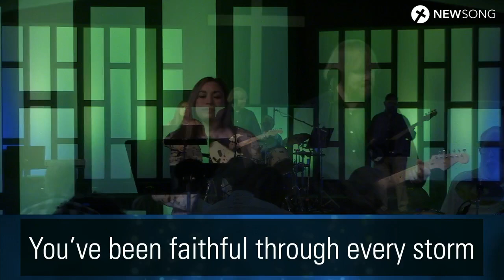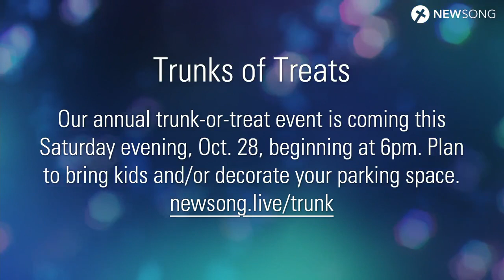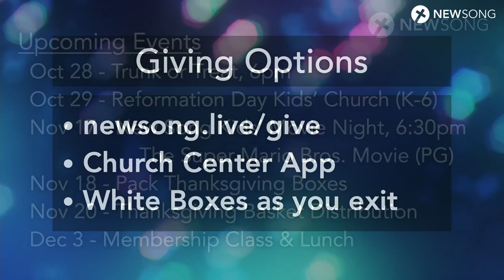New Song Worship 10/22/23 - Mark 6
After Jesus’ amazing displays of power – even raising a girl back to life – we might expect his ministry to be celebrated by everyone. Instead, in Mark 6, he faces growing opposition and prepares his followers for the same. Join us Sunday, October 22, for New Song Worship at 10:45am.